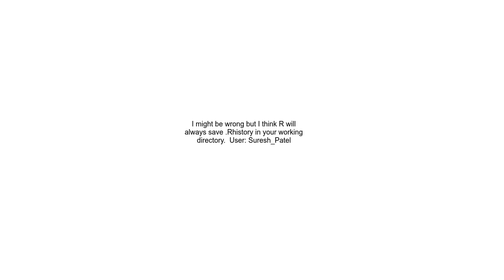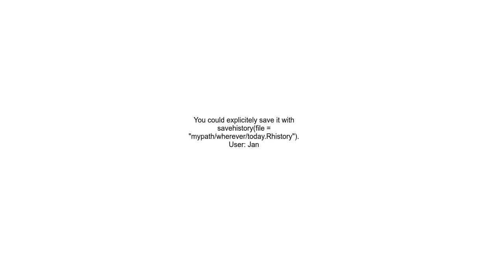how to keep always Rhistory file in home